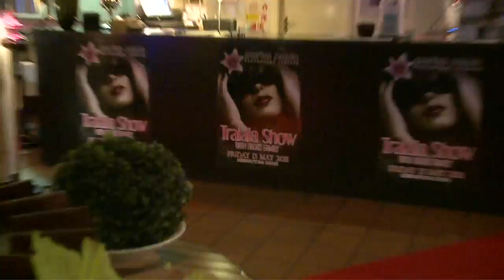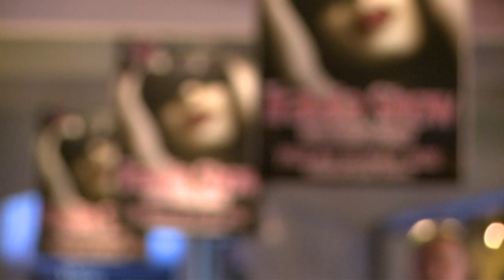Tralala Show au Porta Nova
Fada's Family